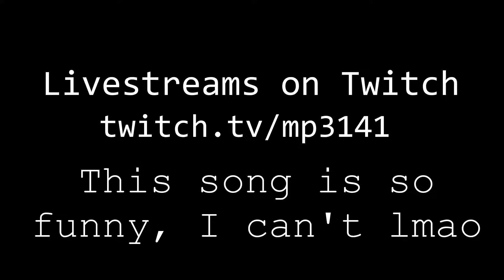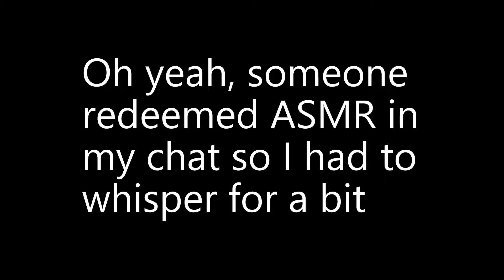Silent Amplification | Geometry Dash Episode 176: DeCodeX by Rek3dge [DEMON]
for an ace, i sure talk a lot about blowing things, huh

She Who Shall Not Be Named (Don't Ask)